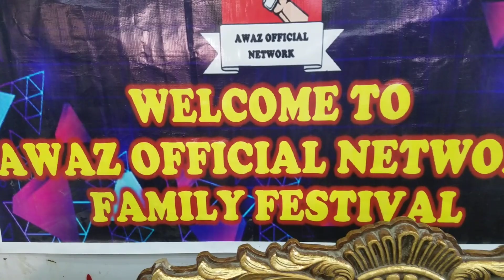COMEDY STAGE PLAY ROSHNI#india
For Feedback and information

Follow on.

@sameer sanam1

Shahbaz_sanam4
Sameersanam42

Tweeter.

Other YouTube.
Shahbaz sanam
Sameer sanam

Must watch Comedy Ka Champion Sikandar Sanam | Comedy ka Baap | comedy video

comedy nights

Sikandar Sanam & Wali Shaikh

with funny video,funny stage

Laughter Challenge

Thx All fans of Sikandar sanam official. 👍